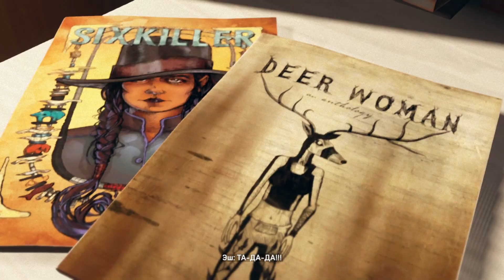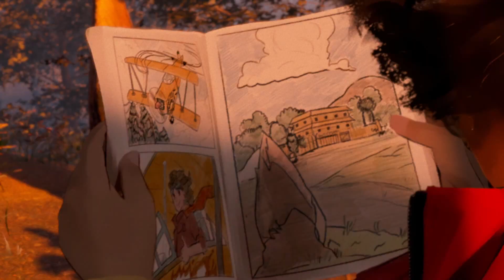КНИГА ВТОРАЯ - ас даск фулс as dusk falls #9 Интерактивное кино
❤️As Dusk Falls - нелинейная игра интерактивное кино.

🔍 Для продвижения ролика:
интерактивное кино, ас даск фуллс прохождение, прохождение игр, прохождения игр, летсплей, летсплеи, прохождение на русском.